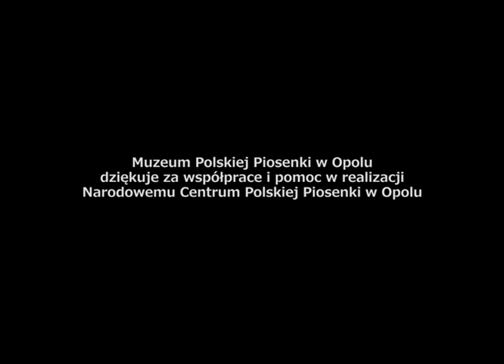ze mna badz Hubert Szymczynski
Muz.H.Szymczynski Text. Stamir